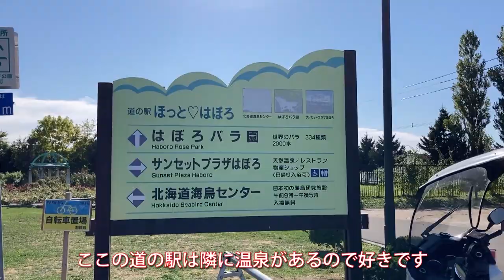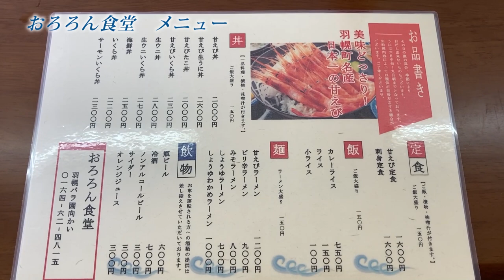激うま甘えび丼です。オロロンラインはブランドあまえびがあり増毛町と羽幌町の甘えびが旨い。羽幌道の駅ほっとはぼろの隣におろろん食堂さんのあまえび丼。サービスでカレイのフライもついて最高。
住所　北海道苫前郡羽幌町北4条1
お店　おろろん食堂

Japanese seafood. Travel to Japan and enjoy gourmet food
It's a delicious dish with a line at a Japanese food stall. It is a popular store at the top of the ranking. This time it's big

일본의 해산물입니다. 일본으로 여행을하고 음식을 즐겨라
일본 포장 마차에서 행렬이되어 맛있는 요리입니다. 랭킹 상위의 인기 점입니다. 이번에는 십 번화가입니다

日本海鲜。 去日本旅行，享受美食
这是一道美味的菜肴，在日本食品摊位上排起了长队。 它是排名前列的热门商店。 这次大了